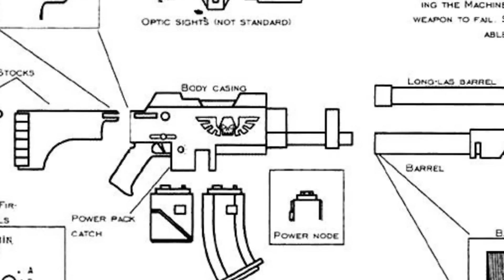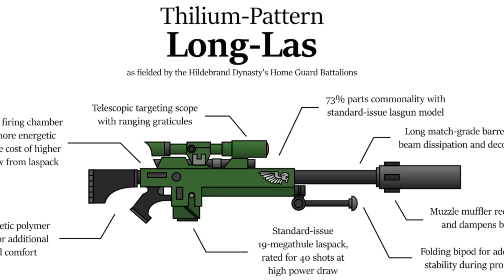Weapons of The Imperial Guard! | Imperium Sanctioned Educational Broadcast | Warhammer 40,000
Name: MGTV
Address line 1: Store First
Address line 2 :Roundwood Point
Town: St Helens
Postcode: WA9 5JD
Country: United Kingdom